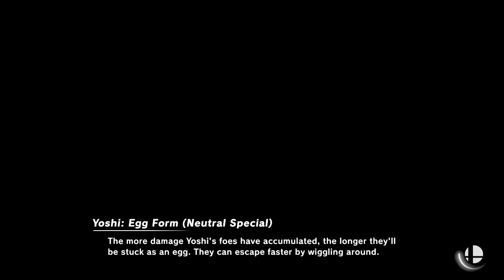Super Smash Bros Ultimate Amiibo Fights – Request #11154 4 team battle at Pokemon Stadium